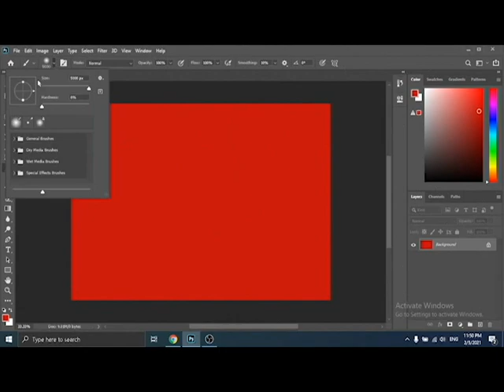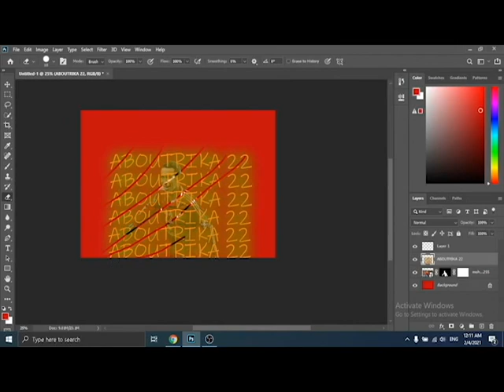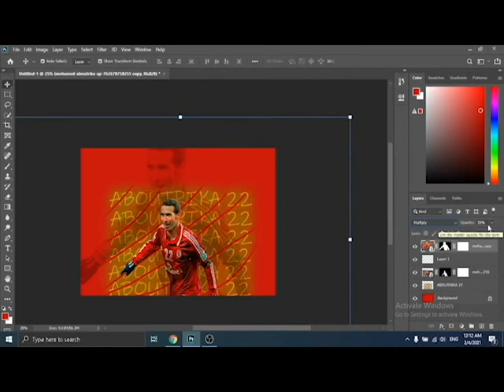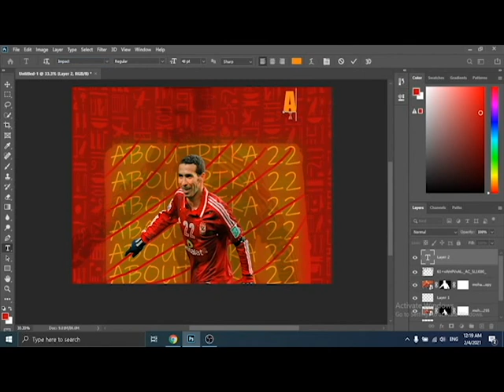ABOUTRIKA FAN MADE ART